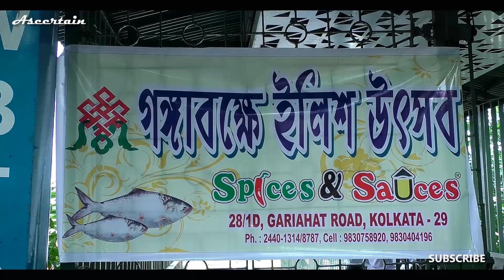বিনাখরচে গঙ্গাবক্ষে ভ্রমণ, পেট পুরে ইলিশের নানা পদ খাওয়া দাওয়া, সঙ্গে সিঁধুদার গান, অনুঘটক বৃষ্টি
Spices & Sauces had organised, Ilish Utsav 2019 in a luxury vessel on September 08, 2019. There were many items of silverfish, Ilish. People had enjoyed this food festival at free of cost.
Channda Chakraborty, the convenor of the event has welcomed guests with kind hospitality. The vessel was departed from the West Bengal Tourism Jetty and went to Belur, Howrah.

Bangla Band famous singer, Sindhu had shared melodious songs to the guest. The video is full of nice visuals.

Courtesy:
Arunava Basu, Anchor & Reporter, AB TV
Arun Barik, Content Source
Kunal Chakraborty, Editing Advice
Partha Das, Intro GFX